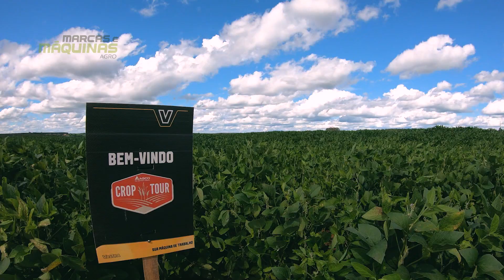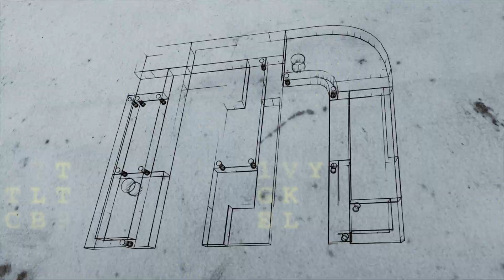VALTRA EXPERIENCE - TEASER EP. 2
Confira uma prévia da visita da nossa equipe à área de soja, que está sendo utilizada para a reforma do canavial no Valtra Experience, uma série sobre produtividade e tecnologia, que neste segundo episódio mostra a operação de pulverização.